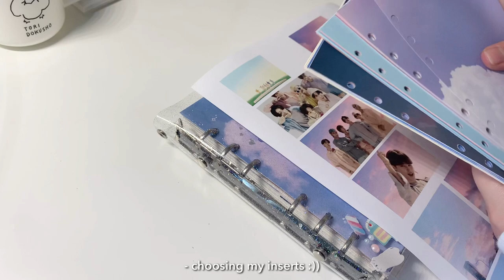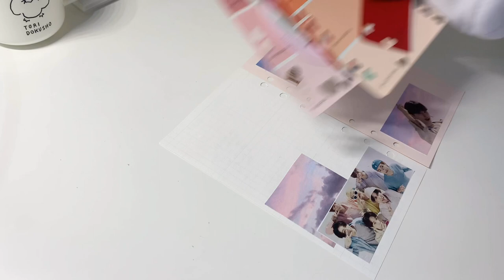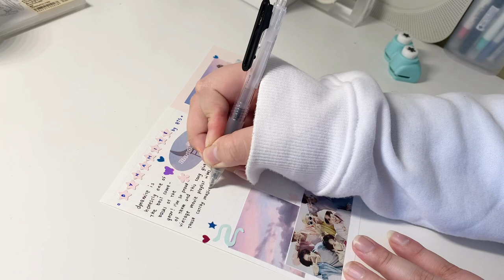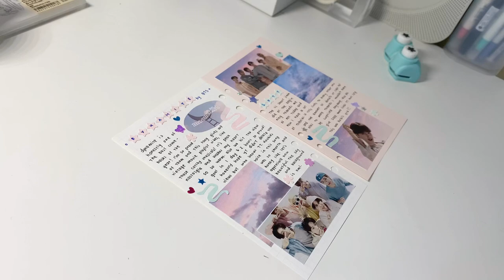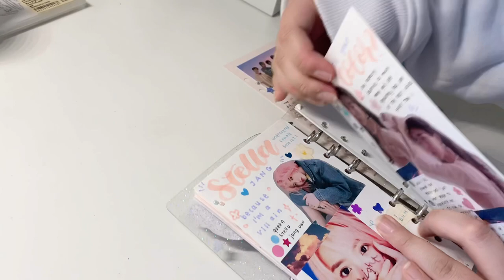journal with me in my six ring binder॰˳♫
It’s been so long since my last journal with me and I honestly miss it! I’ve been having internet struggles lately and I’ve been dying inside ahaha. I love dynamite so so much it gives me so much nostalgia and vintage musical vibes and its such a pretty and funky song! What are your opinions?

social . . .
// k-pop journal account
// personal journal account (more ‘aesthetic’ )
// etsy shop ig account
// for any inquiries
// etsy
    ↳ cielstudiosco